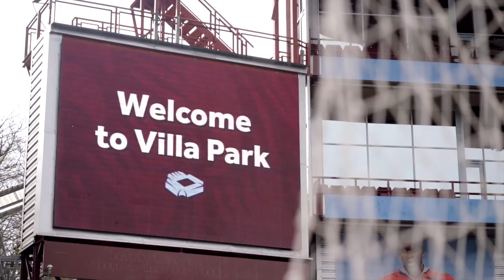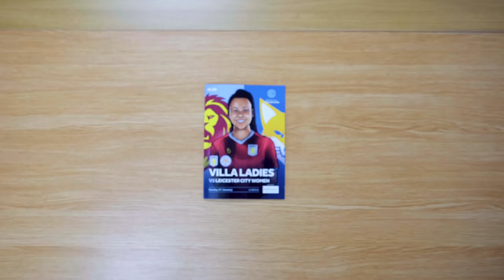Behind the scenes: Aston Villa Ladies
Looking back at the clash with Leicester City Women at Villa Park, with interviews from Kerri Welsh and Gemma Davies on why they need your continued support as we face Charlton on Wednesday 20th February at Boldmere St Michaels.